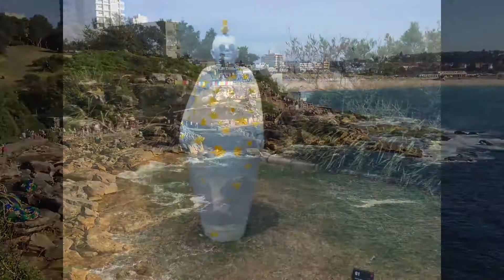Running Course from Bronte Beach to Bondi Beach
Our channel is about Beaches All Around The World, Relaxing, Walking, Tanning. Sometimes Hot & Sexy Beach Party, Hot Topless Girls & Bikini, and Beach Life in General. We cover lots of cool stuff such as Beach Life, Beach Party, and Amazing Beaches